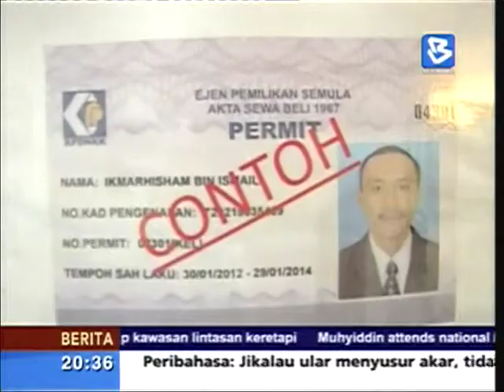20120724_T60_BTV-BBLT-0830PM_3